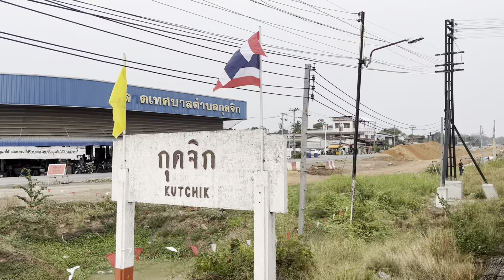อัพเดทการก่อสร้างรถไฟความเร็วสูงจากสถานีกุดจิกถึงสถานีโคกกวาดประจำวันที่9มีนาคม2567